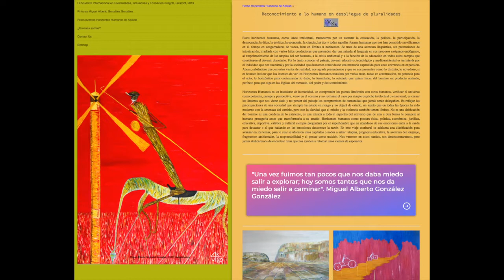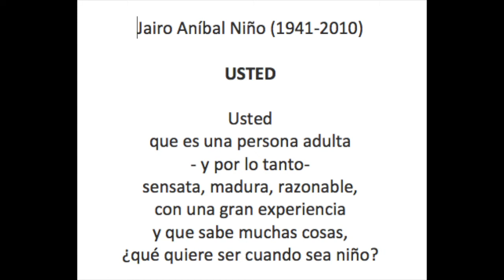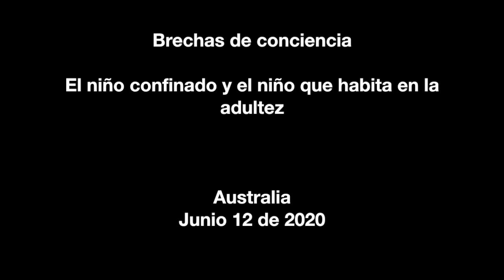El niño confinado que nos habita, Federica Costantini, Lupita Muñoz y Miguel A González González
Una conversación por ese niño que debe soportar los confinamientos, por ese niño que sobrevive en la adustez, pero que confinamos por las implosiones epocales